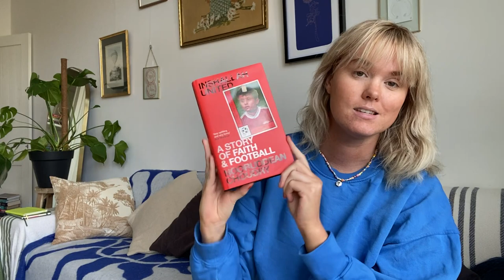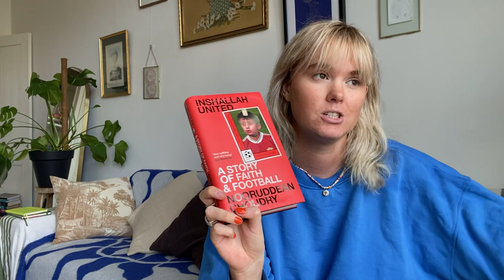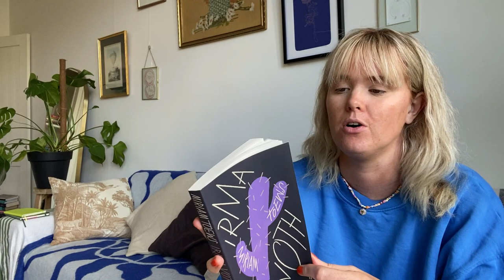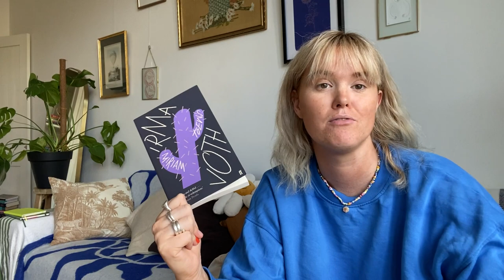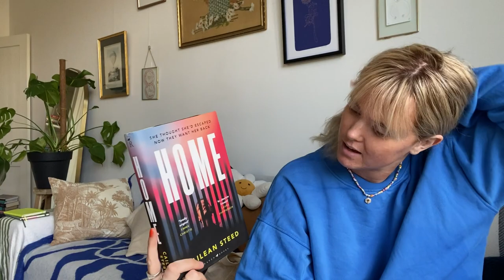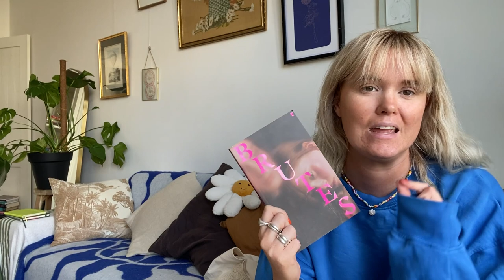April reading wrap up | Miriam Toews is my queen | reading literary fiction and historical non fic